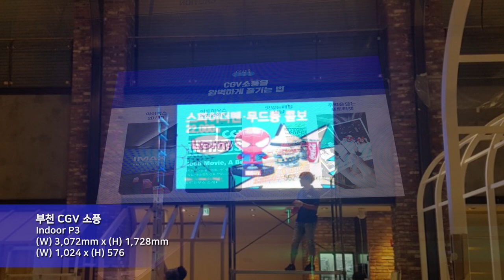[RCH] 부천 CGV 소풍 (CGV in Bucheon LED display)